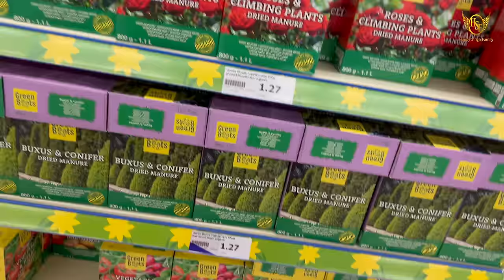❗️I love this Saree🥻But I Cut it Up!✂️ I went to Armaans School🚌..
💕💕…Gurmeet